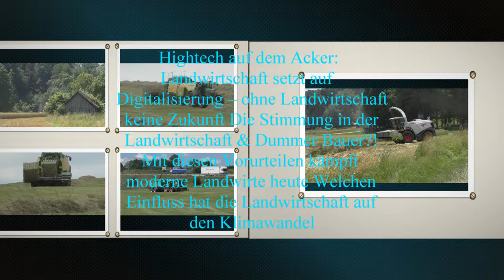Drei Stück Case IH Axial Flow 9250 Mähdrescher beim Weizen Drusch mit Case 3050 12 50 Meter Schneidw